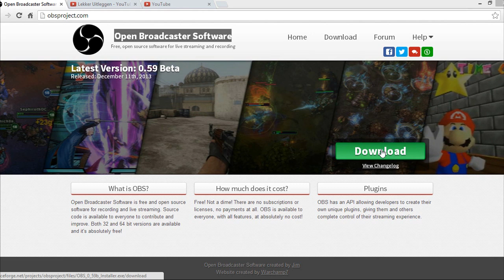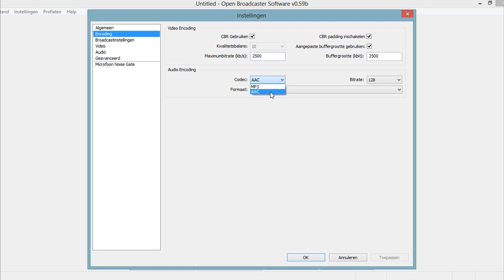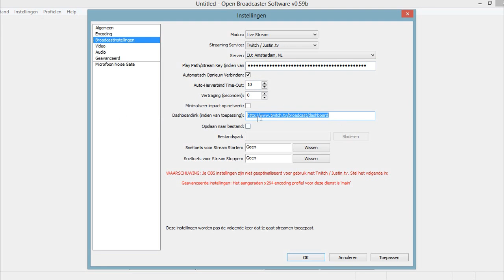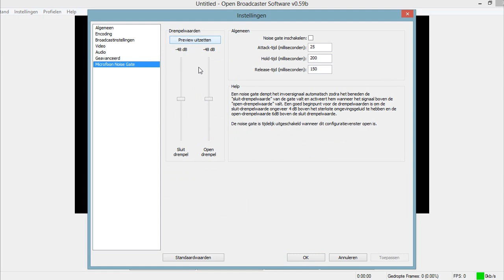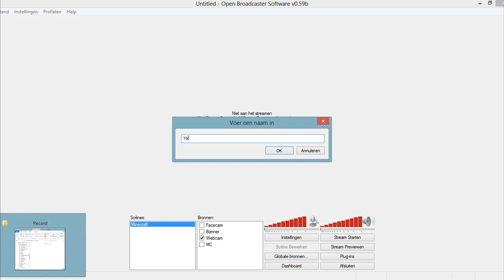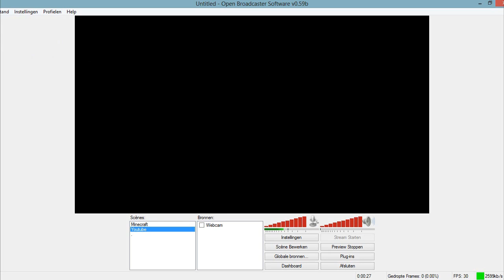Hoe gebruik je Obs?